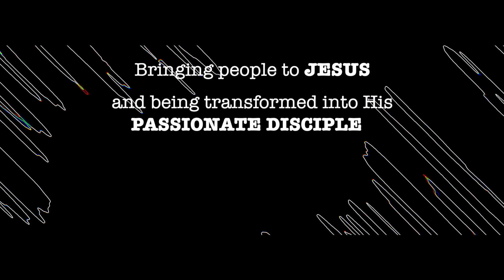What Happens When we Fail Catastrophically | The Life of Aaron | Promised Land Characters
Aaron is a leader of the Israelites as they travel through the desert, however, has a 'Catastrophic failure of leadership'. Join paster Jonathan as explores the life of Aaron and the cause and effect of his decisions. The good news is, the same grace that was given to Aaron is given to you.

0:00 Intro
1:52 We all fail
6:20 Character of Aaron
11:24 Aarons Availability
14:17 Golden Calf
18:08 Aarons "Catastrophic failure of leadership"
21:58 Forgiveness of failures
24:33 Aarons Future

Live from 25/2/24